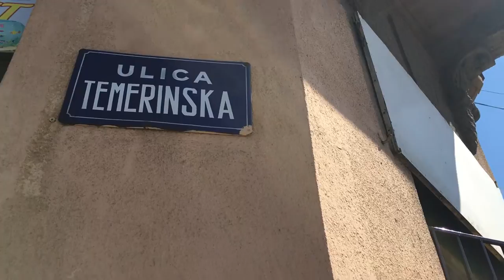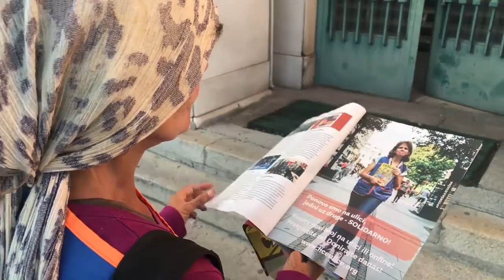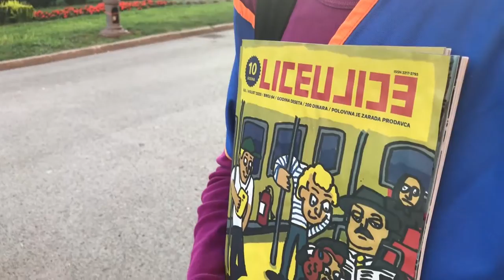„Ljudi se plaše, promet je opao, ali ja sam optimista, ovo ne može stalno da traje, mora da stane“